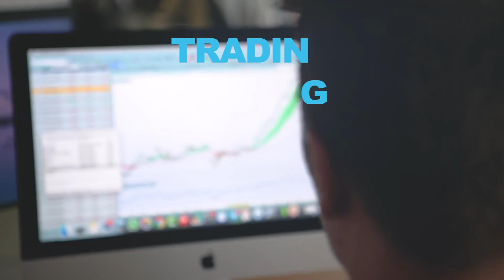C’est quoi Shorter le marché ?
🔥 QUI SUIS-JE ?

Je m'appelle Romain BAILLEUL, et je suis trader indépendant depuis 2011.

Cela signifie que je gère mon propre capital et cette activité, qui est avant tout ma passion, me permet de vivre et travailler n'importe ou dans le monde.

Je installé en Andorre depuis 2015, et suis le fondateurs de LiveStream Traders©.

Également coach depuis plusieurs années, je partage des méthodes efficaces que j'ai testées, et qui vont aussi fonctionner pour vous.

L'objectif ? Partager mes stratégies au plus grand nombre et constuire une communauté d'entraide et d'excellence.

🎓 FORMATIONS & SERVICES

LiveStream TRADERS ©

UN PROGRAMME DE FORMATION COMPLET et un accompagnement sans commune mesure sur le marché francophone.

Tu souhaites te former au trading et devenir autonome ?
Tu veux apprendre des méthodes claires ?
Tu veux t'investir à fond dans le trading ?
Tu souhaites rejoindre une communauté visant l'excellence ?

✔ Une formation complète pour tout niveau
✔ Des centaines d'heures de vidéos
✔ Trading Live tous les jours + replay
✔ Scalping Academy ©
✔ 3 Coachs à votre écoute
✔ Recevez tous nos trades par SMS
✔ Partage de toutes les opportunités détectées dans la journée
✔ Notre communauté de milliers de membres via notre Discord Privé
✔ 1h par mois de suivi personnalisé par Skype ou Téléphone
✔ Coaching privé : 2 jours en Andorre dans nos salle de marchés
✔ ​Indicateurs et outils ...

🎯 Vous allez apprendre :

✔ ​Comment fonctionnent le trading et tous les types de marchés.
​✔ Une méthode claire et des stratégies qui fonctionnent que vous pouvez mettre en place très facilement.
✔ Comment placer vos tous premiers trades en toute sécurité et gérer vos positions sereinement.

🚀 Et profiter de :

✔ Un coaching quotidien afin de pouvoir poser toutes vos questions et progresser.
​✔ La possibilité de partager avec des centaines de membres pour vous améliorer au fur et à mesure.
​✔ Une équipe de professionnels à votre disposition et votre écoute pour vous accompagner sur les marchés.